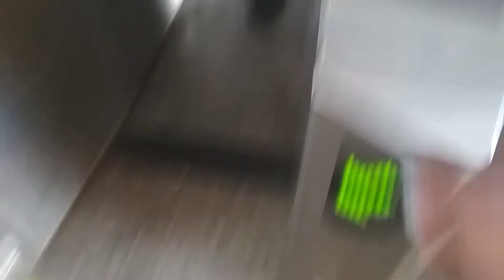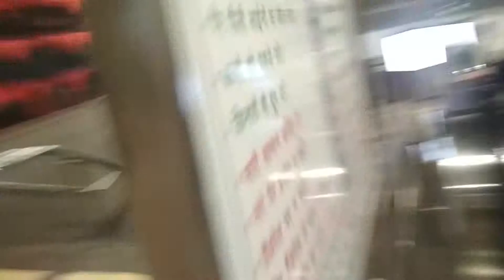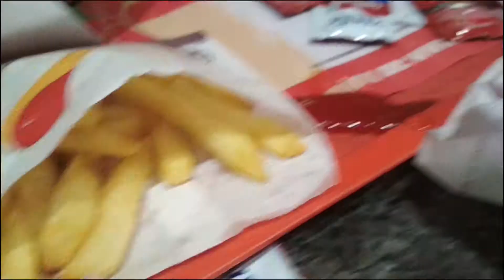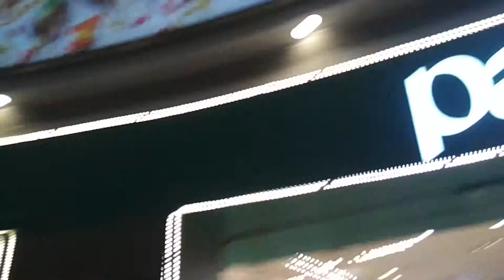Select City Walk New Delhi's Most Famous Mall and Pizza Fiesta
And here is the vlog of Select City Walk Mall in Delhi and a fun experience at the unexpected Pizza Fiesta which was taking place.
You can change from Haus Khaz to reach Saket or Malviya Nagar metro station and take a shared auto for Rs. 10-20 to Select City Walk mall.

See you in the next vlog. :D